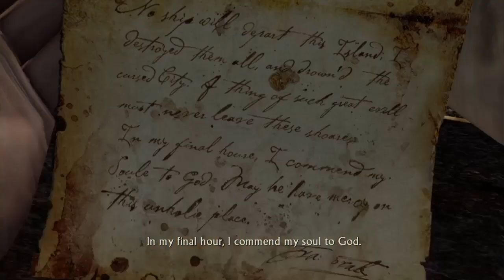Uncharted Drake fortune playthrouth 13 showdown fight much harder tho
ThIs was fun to play 2 - 7 years ago classic time love it! %100